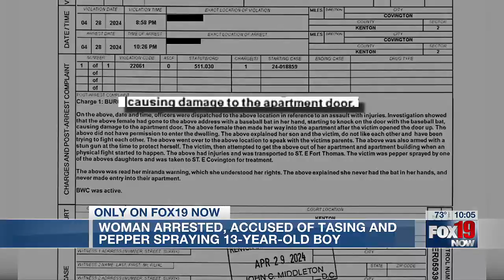NKY mom in jail after attacking teen boy